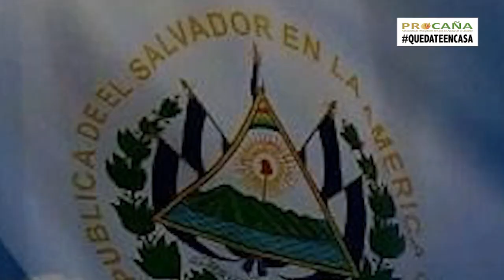PROCAÑA QUEDATE EN CASA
EL SECTOR CAÑERO , TIENE LA FE Y CONFIANZA EN DIOS , COMO EN CADA UNO DE LOS ELEMENTOS QUE INTEGRAN PROCAÑA DE QUE SALDREMOS ADELANTE EN EL SALVADOR.